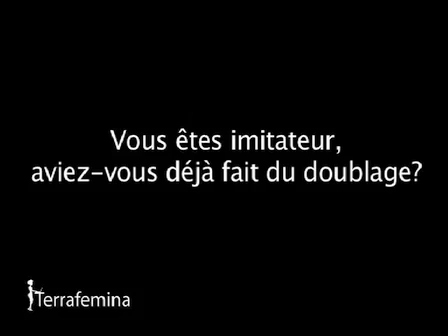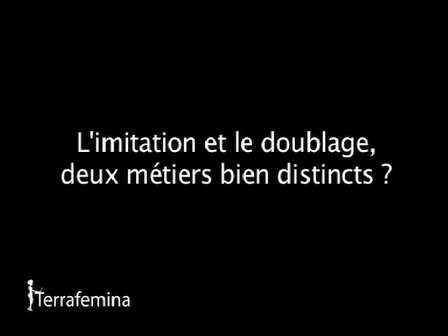« Gnomeo et Juliette » : Interview de Michael Gregorio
L'imitateur Michael Gregorio prête sa voix de jeune amoureux à Gnomeo, dans « Gnomeo et Juliette », film d'animation en 3D qui sort dans les salles aujourd'hui. L'histoire de Shakespeare transposée dans le monde hilarant des nains de jardin sur une musique d'Elton John : un pur bonheur ! Interview.